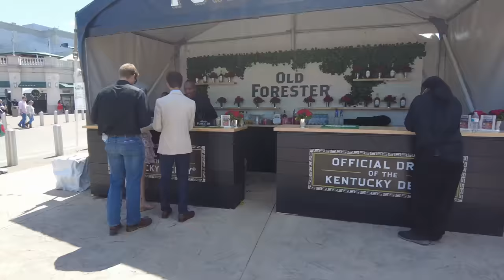I Spent 72 Hours Partying At The Kentucky Derby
Embark on an extraordinary adventure as we delve into the heart of the world-famous Kentucky Derby! From the electrifying races that left us breathless to the enchanting ambiance of Thurby and Sherby, every moment was steeped in the essence of this iconic event.

But our journey didn't stop there. We took it a step further by immersing ourselves in the captivating world of bourbon hunting alongside a knowledgeable local guide. Together, we searched for the elusive Willett 17 Year Purple Top, a true gem among bourbon enthusiasts.

Join us as we uncover the thrilling races, vibrant festivities, and the pursuit of that elusive treasure, making memories that will forever be etched in our hearts. Don't miss this exhilarating voyage to the Kentucky Derby, where dreams come to life amidst the pulse-pounding excitement and unrivaled charm of this legendary event!

Host/Executive Producer - TJ Gamble
Producer - Alex Srednoselac
Editors - Marc McClure, Alex Srednoselac
Channel Manager - Will Gamble

00:00 Intro
00:20 Tuesday/Wednesday
02:43 Thurby
08:55 Cardinals Liquor & Tobacco Louisville, KY
10:36 Sherby
12:45 Kentucky Derby
15:02 Lillian